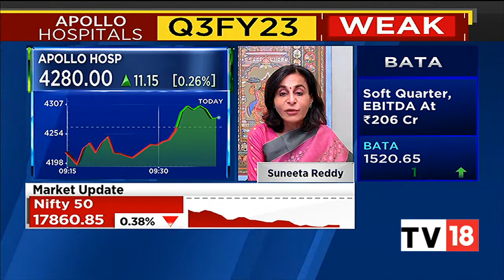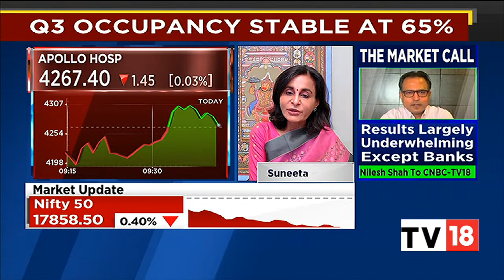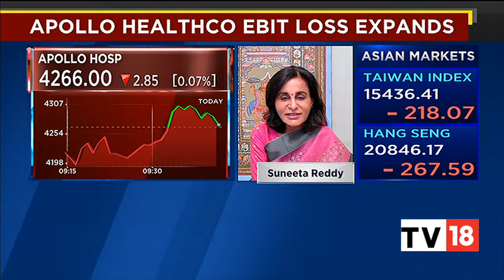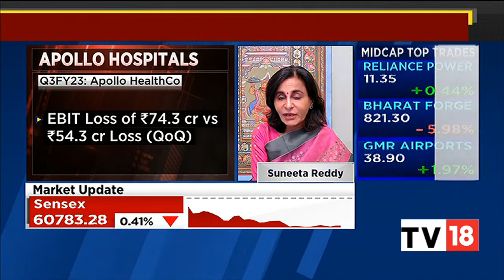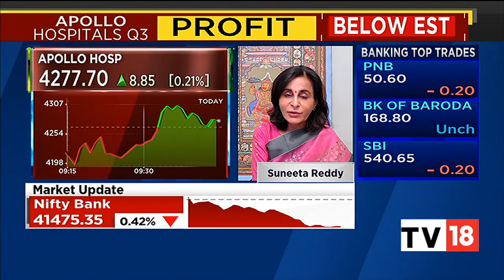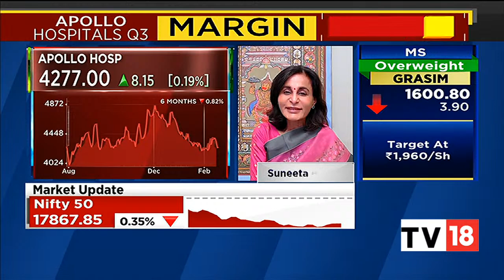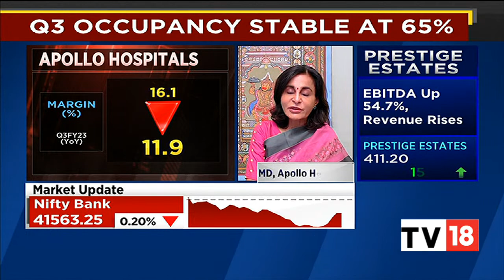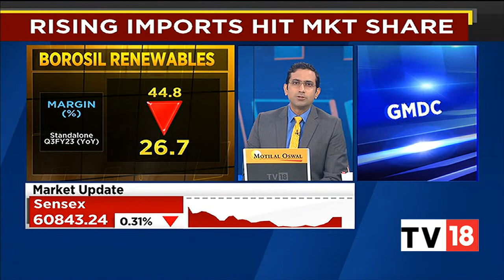Apollo Hospitals' Suneeta Reddy Exclusive On The Healthcare Group's Weak Q3FY23 Results | CNBC-TV18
Apollo Hospitals Enterprise Ltd.'s profit fell in the December quarter, missing analyst estimates by 27%. The Chennai-headquartered healthcare group's net profit dropped 33% year-on-year to Rs 153 crore in the third quarter, according to its exchange filing.

The hospital segment registered a 13% year-on-year growth in operating profit to Rs 432 crore. The digital health and pharmacy business reported a segmental loss of Rs 74 crore, as against a Rs 32 crore profit over the same period last year. The clinic and diagnostic segment also reported a loss this quarter, as against an operating profit last year.

In an exclusive conversation with CNBC-TV18, Suneeta Reddy, Managing Director, Apollo Hospitals, speaks on the firm's Q3FY23 results. Listen in.

n18oc_business